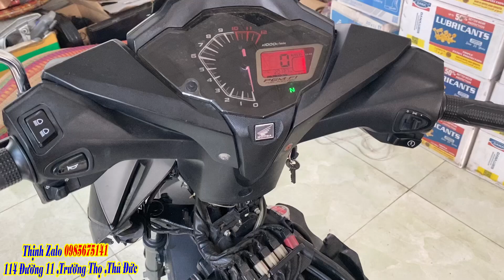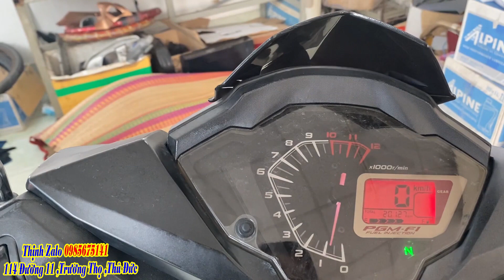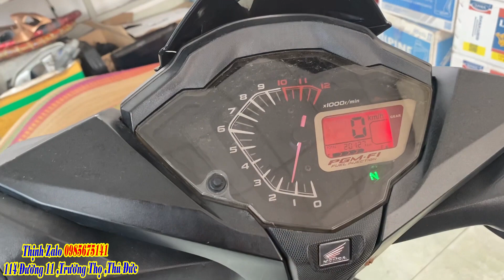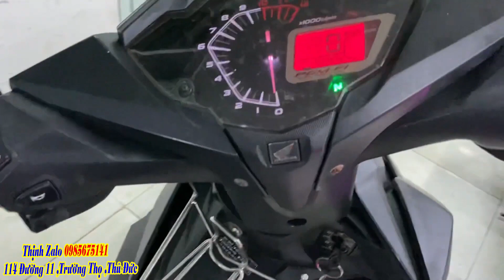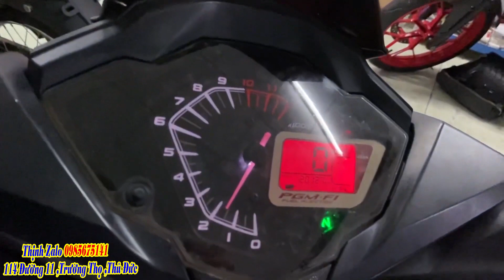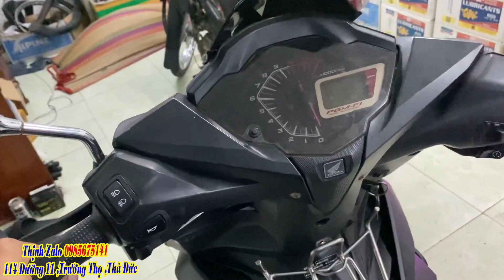WINNER BỊ HƯ NÁT KÊU NHƯ MÁY CÀY.CỨU THÀNH CÔNG